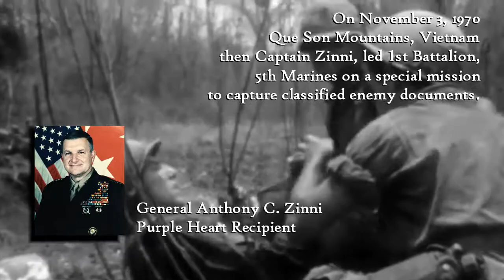CG: Chronicling Military Stories - General Anthony Zinni, USMC, Vietnam War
General Anthony Zinni, USMC Vietnam War